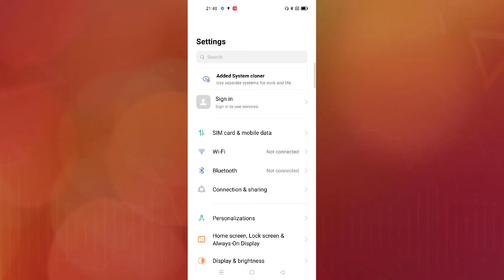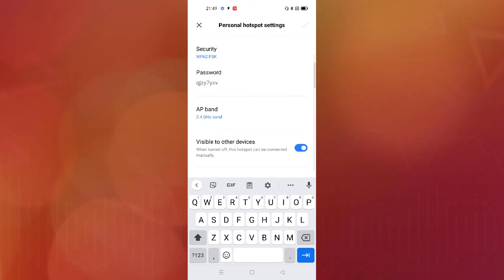Realme C25_Y👉All Settings Problem solution 👉Personal hotspot